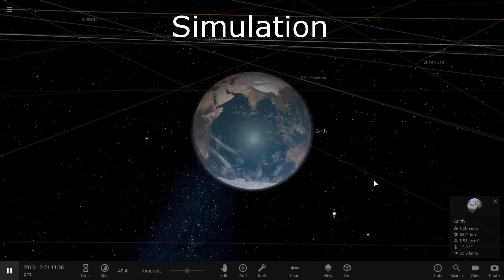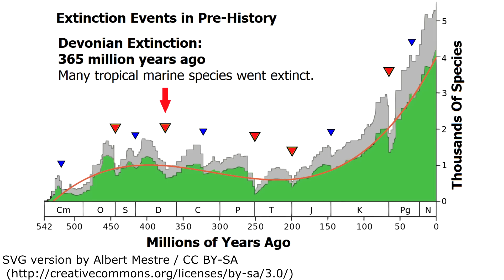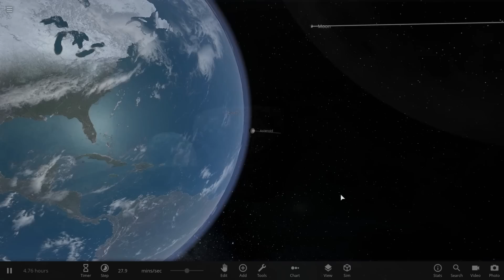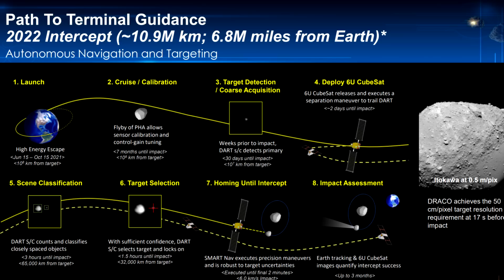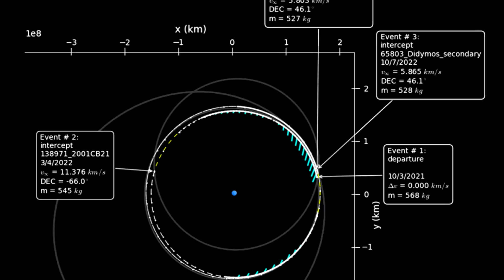Saving The World, By Moving Mountains In Space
For billions of years life on Earth has been at the mercy of cosmic events which could strike without warning and sometimes caused mass extinctions in the biosphere. However, humanity is now the first species to understand this, and next year a spacecraft is going to demonstrate that not only does humanity understand the problem, we can predict the events and will be able to prevent the events. This spacecraft is called the Double Asteroid Redirect Test, and it will literally move a mountain, just a little bit.

This is a truly profound capability that will ensure humanity has a bright and hopeful future!
Don’t forget to watch the COSMOSFutureFair Presentation Day, September 21 at 9am PT on the FOXTV YouTube Page for a day of science demonstrations that will give us all hope for humanity.

European Space Agency
NASA